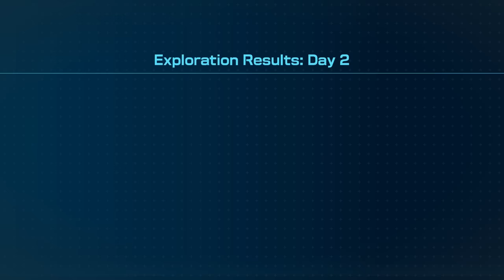Pikmin 4 - Gameplay Walkthrough Part 2 - Ice Pikmin!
Pikmin 4 Gameplay Walkthrough Part 2! Day 2 Sun-Speckled Terrace Gameplay!

Raise a crop of plantlike Pikmin and guide them on an endearing expedition! Meet Pikmin, small, plantlike creatures you can grow, pluck, guide, and send into battle with enemies multiple times their size! These loyal, curious helpers come in different types, including fire-resistant Red Pikmin and brand-new Ice Pikmin. The fate of your Pikmin is yours to decide—will you carefully avoid danger or rush into situations despite potential…losses? Create your own explorer and navigate a big planet from a pint-sized perspective. Customize your look then embark on a journey to find and rescue fellow explorers. Traverse a world that seems larger than life as you see everyday objects like plants, benches, and pots tower over your explorer and Pikmin. Revisit these diverse areas at night and use brand-new Glow Pikmin to light the way forward…just watch out for berserk wildlife. Go explorer vs. explorer in Dandori Battles. In the world of the Pikmin 4 game, explorers like to get in on some friendly competition. Throughout the story you’ll encounter characters itching to compete in Dandori Battles—see who can collect the most objects within the time limit. Gathering plenty of Pikmin to carry even more treasure is a key part of Dandori Battle strategy. You can also face off in Dandori Battles on the same system against a friend or family member, with more stages to play as the story progresses.